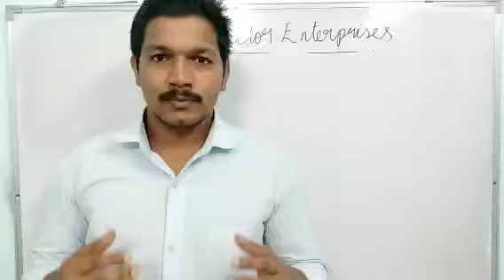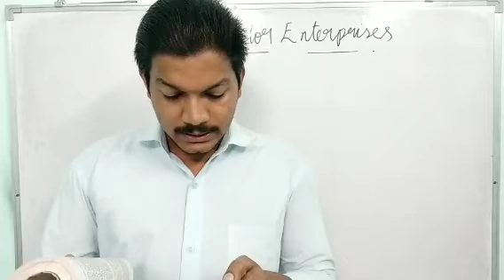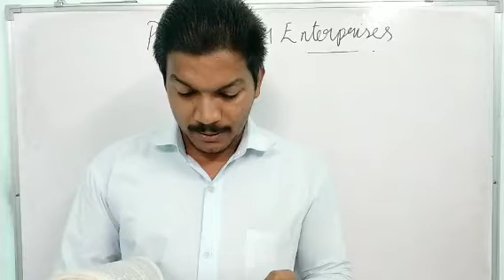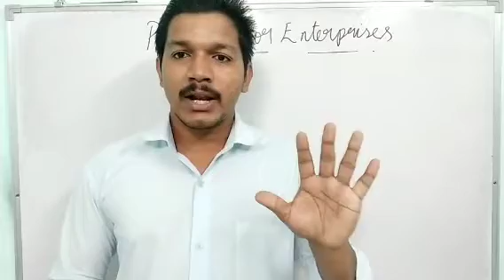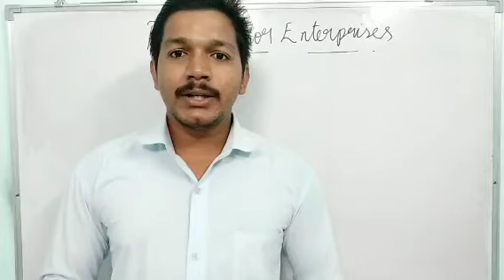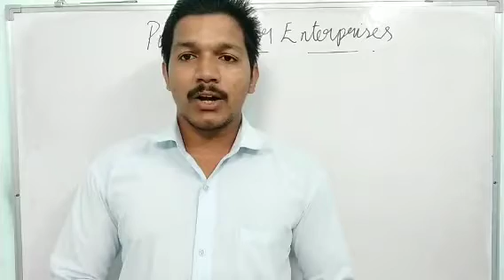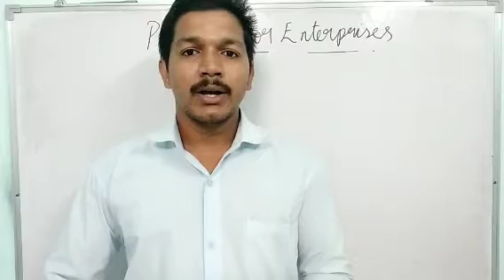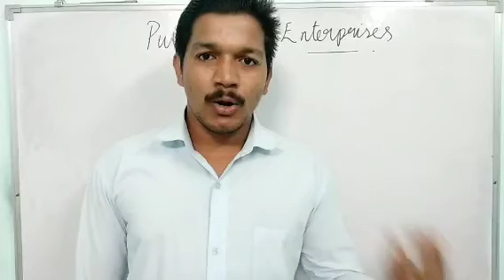Public sector Enterprises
Features of Departmental Enterprises